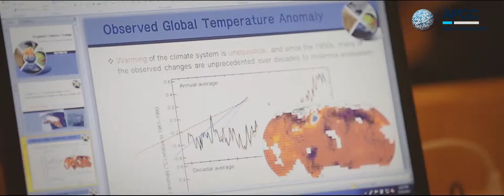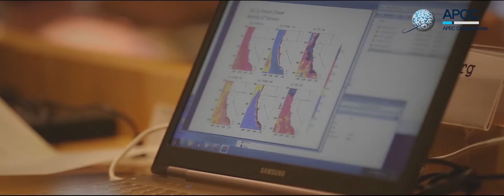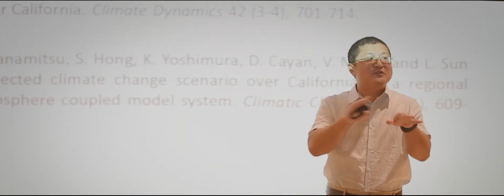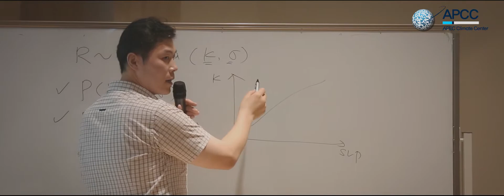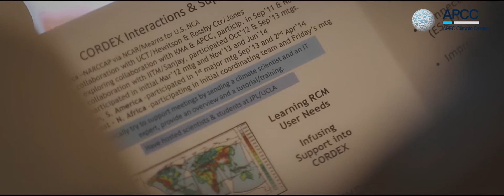2014 APCC Training Programme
The APEC Climate Center (APCC) Training Program 2014 was held from August 8 to August 30 at APCC headquarters in Busan, South Korea.

Approximately thirty participants, who work as a meteorologists and researchers in sixteen developing countries (including Chile, China, Ethiopia, Iraq, Mongolia, Pakistan, Thailand, and Vietnam) took part in the program. Throughout the program they displayed enthusiastic attitudes and shared their experiences about working in the field of climate science in the developing world.

The APCC Training Program is a highly-planned educational program that passes on knowledge regarding climate downscaling techniques and contributes to professional development for climate scientist in developing countries. The techniques learned about at the Training Program can produce high quality climate predictive information for hands-on workers in the field of meteorology.